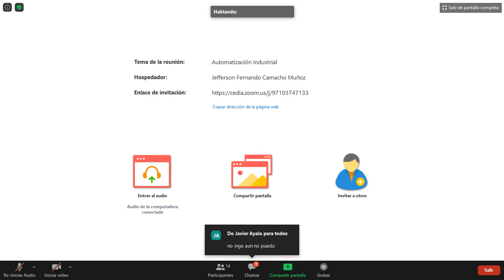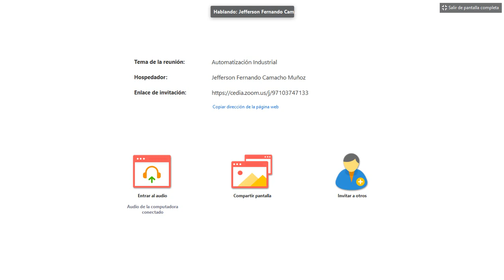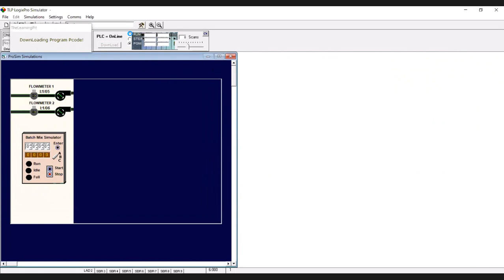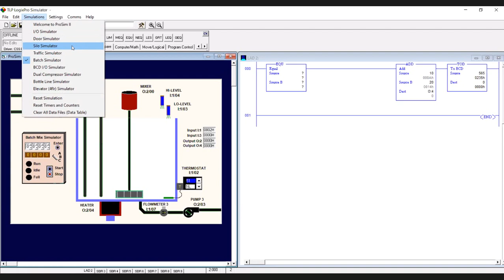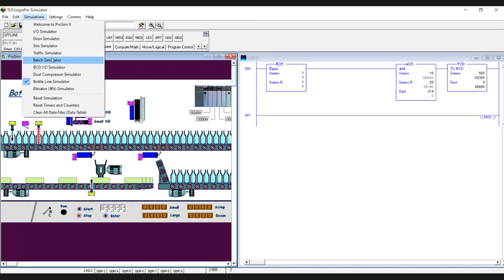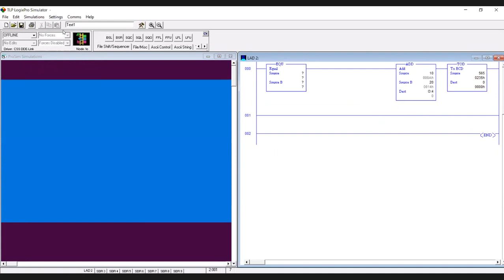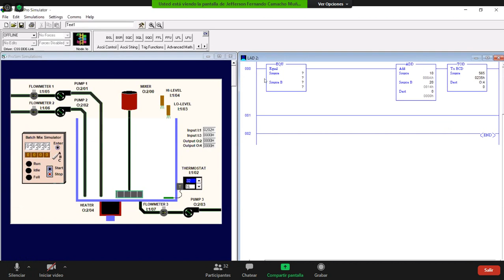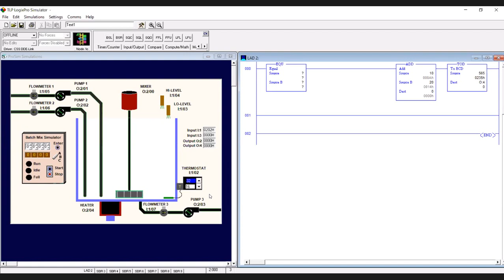Automatización Industrial - C16. Batch Simulator